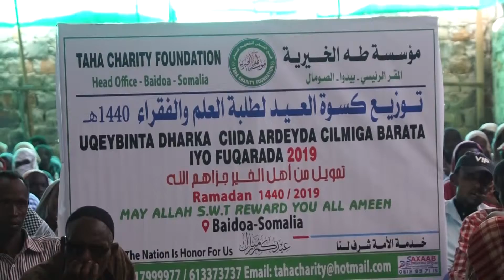270 Qof oo danyar ah oo Dharka ciida loo qeybiyey.by ahmed bulle